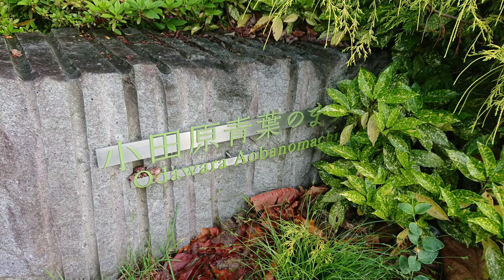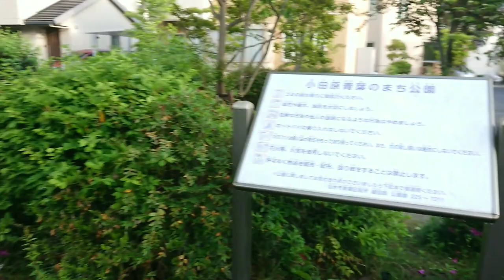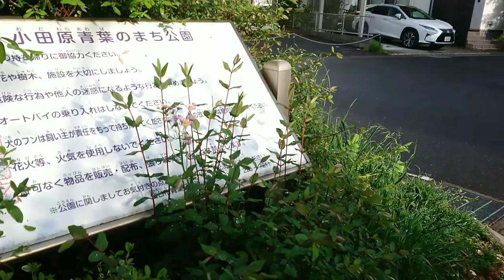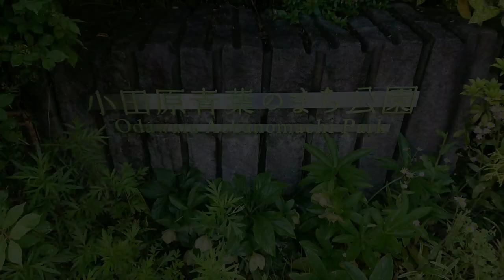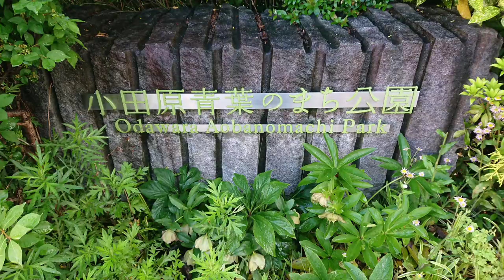小田原青葉のまち公園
※別の動画用の写真(学校のやつ)が紛れ込んでしまいましたが、どうかお気になさらずに。
この公園から遠くは学校ではあるので。